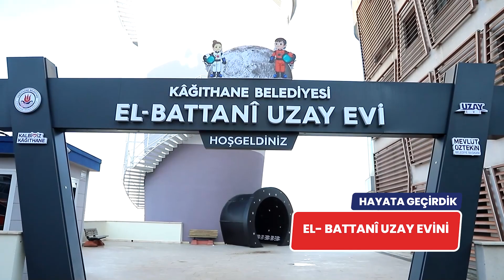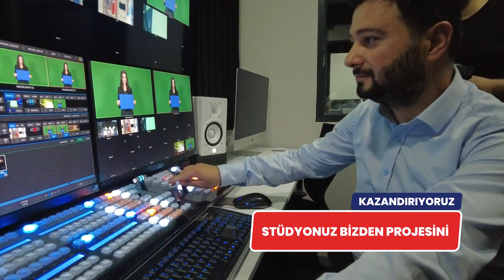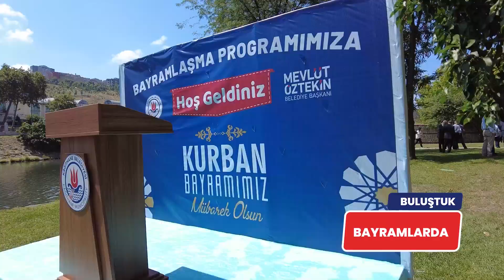KÂĞITHANE'DE 5 YILDA NELER YAPTIK?